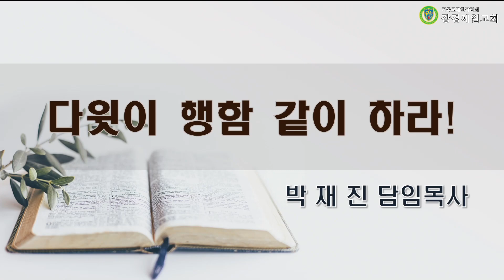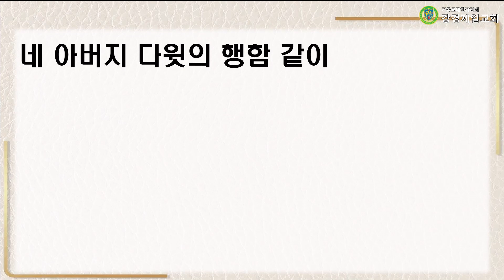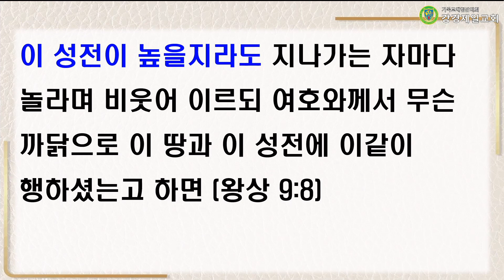20230518 설교 "다윗이 행함 같이 하라!" 박재진 목사ㅣ강경제일교회 새벽기도회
20230518 설교 "다윗이 행함 같이 하라!" 박재진 목사ㅣ강경제일교회 새벽기도회

성경 : 열왕기상 9:1~28
말씀 : "다윗이 행함 같이 하라!" 박재진 목사

▶입금방법
예) 십일조 : 홍길동십2101
감사헌금 : 홍길동감2101
건축헌금 : 홍길동건2101
일천번제 : 홍길동일2101